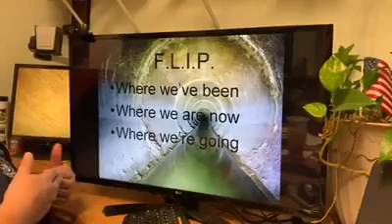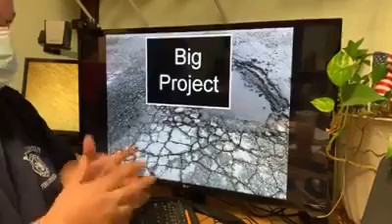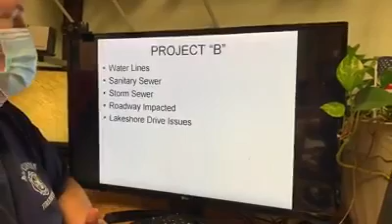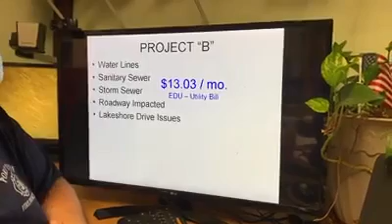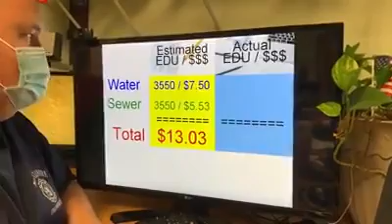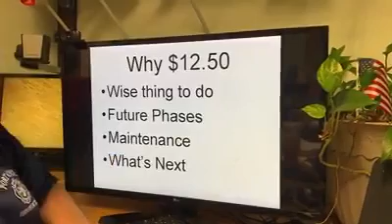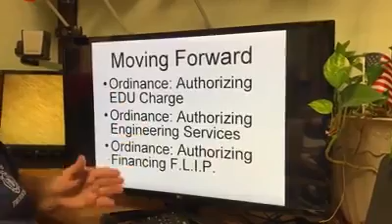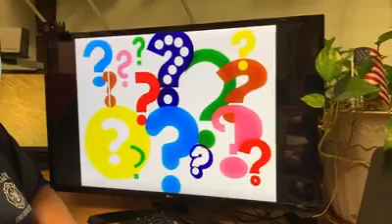City of Port Clinton - Infrastructure Project